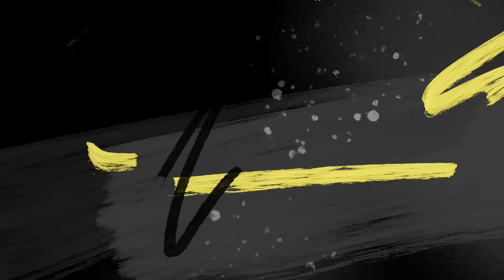🟡⚫️ Novorizontino apresenta zagueiro Paulo Eduardo e meia-atacante Joãozinho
Anunciados na última semana, zagueiro Paulo Eduardo (ex-Santa Clara) e meia-atacante Joãozinho (Sochi da Rússia) foram apresentados oficialmente pelo Grêmio Novorizontino para o Brasileirão B.